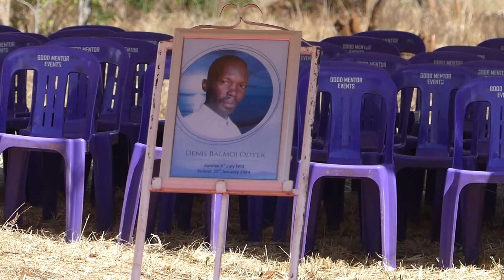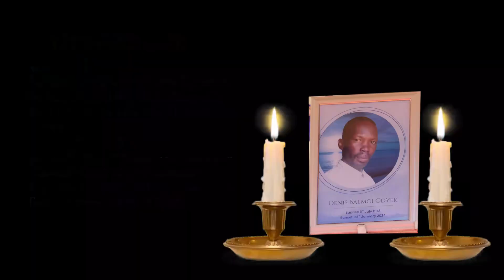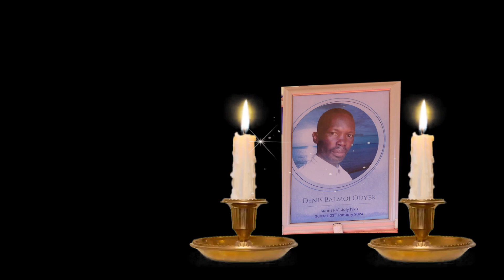CELEBRATING THE LIFE OF DENIS BALMOI ODYEK